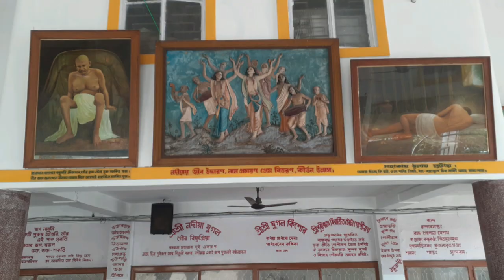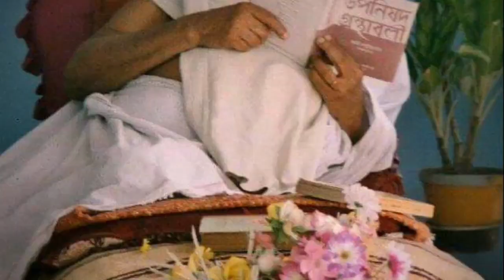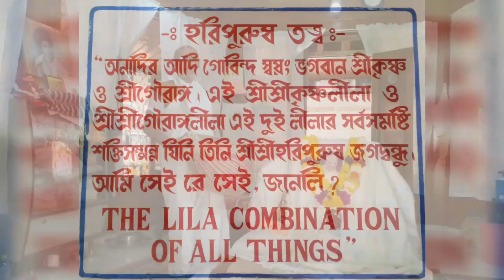Shri Mahanam Angan, Kolkata | Prabhu Shri Jagadbandhu Ashram | Shri Gurudev Mahanambrata Ji Mandhir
💐ஸ்ரீ பிரபு ஜெகத்பந்து பால்ராஜ் சுவாமிகளின் முக்கிய சீடரான..
💖குருதேவர் ஸ்ரீ_ஸ்ரீமகானம்பிரத பிரம்மச்சாரி சுவாமிகளின் குருபூஜை விழா.. கொல்கத்தா.🙏🏻

Sri Sri Mahanambrata Brahmachari Ji Birth Anniversary Festival at Kolkata. 25'th Dec,2020

ভাগবত গঙ্গোত্তরী,ভারত শিরোমণি ড.মহানামব্রত ব্রক্ষ্মচারীজী সম্পর্কে বিস্তারিত জানতে নিম্নের লিংকে গিয়ে জানতে পারেন।

আশা করি,আপনার জীবনের চরম লক্ষ্য সম্পর্কে আপনি সজাগ ও সচেতন হতে পারবেন গুরুদেবের লেখনী ও জীবনী পড়ে।

🌹Jay Sri Krishna Chaitanya Jagatbandhu Palraj Swamy LotusFeet Sharanam.🦚🙏🏻
🌹Jay Sri Gurudev Mahanambrata BrahmachariJi Sharanam.🦚🙏🏻

🌹We pay our respect to, Late
Srimat Parishadbandhu BrahmachariJi.🦚🙏🏻

Thanks to,
Sri UpasakBandhu Bramhachari Ji🦚🙏🏻
All India President of Mahanam_Sampradaya.

Shri Shri Mahanam Angan Kolkata,
V.I.P Road, (Opposite to BigBazar)
Pincode-700059.